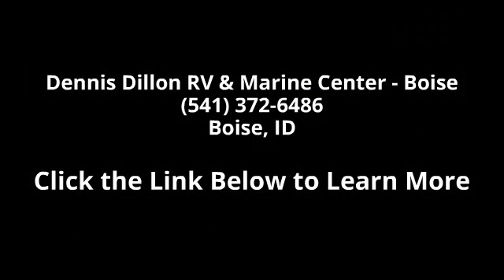2008 Forest River CHEROKEE - Dennis Dillon RV & Marine C...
2008 Forest River Forest River CHEROKEE Condition: Used Stock